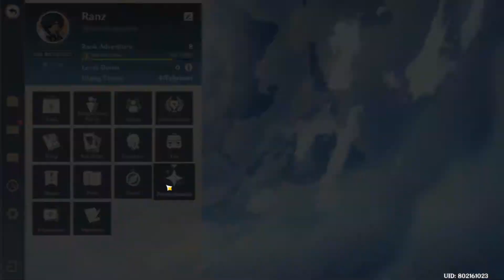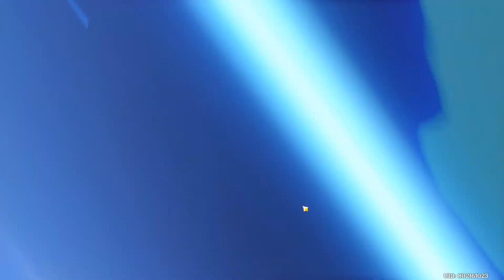TEST GACHA GENSHIN IMPACT!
Spek PC :
Prosesor: Ryzen 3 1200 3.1GHZ
Mobo: Asrock AB350 PRO4
VGA:  Digital Alliance RX 550 2GB
RAM:  Team Elite DDR4 2x4GB
HDD:  Seagate 1TB
SSD:  galax 120gb